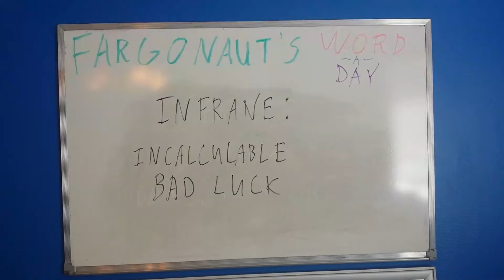Infrane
Incalculable bad luck.